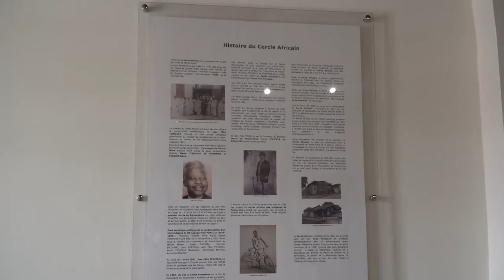FONCTIONNEMENT ET FREQUENTATION DU MUSEE CERCLE AFRICAIN A POINTE NOIRE